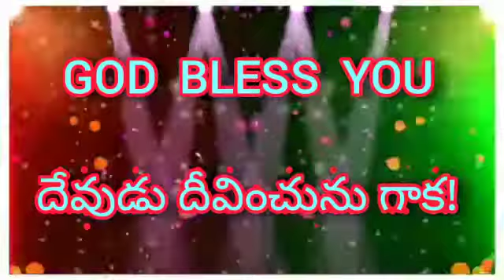WHATSAPP CLIPPINGS : REV, D. NESI PARTHIBAN GARU, BIRTH DAY VIDEO : NOVEMBER-15 TH.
REV D NESI PARTHIBAN VIJAYAWADA AP